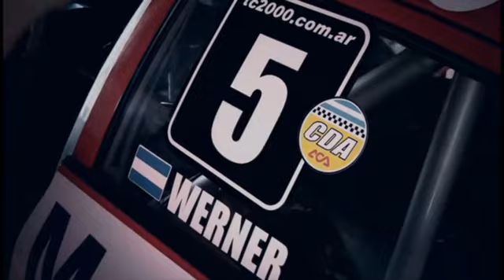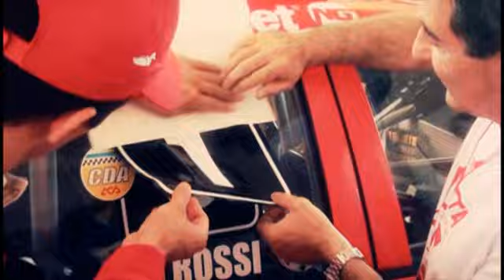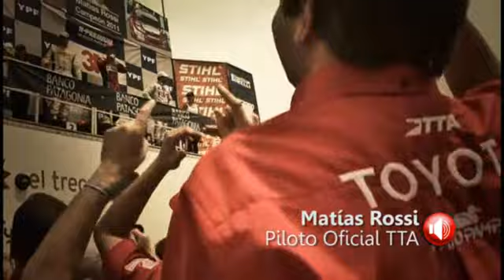video TTA 03 rosario.flv